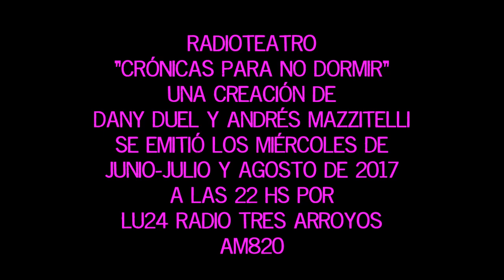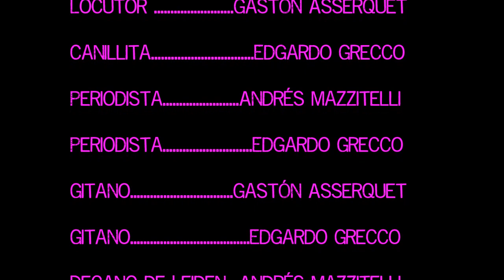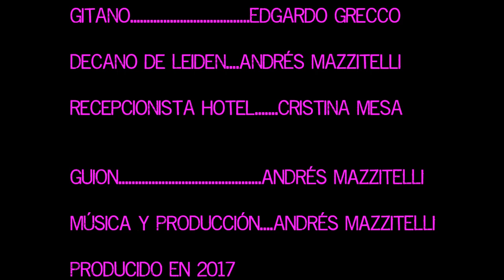LAS ALAS DEL VAMPIRO - ACTO 3 -Radioteatro- Crónicas para no dormir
ACTO 3(Final)-SINOPSIS-La estrella de la música tropical Alfredito Mercurio, a punto de colapsar por su vida de excesos, recibe una invitación para internarse y recuperar la salud en Transilvania, para recibir tratamiento en la famosa clínica del Doctor Colmillón. Pero pronto descubrirán que la clínica es una fachada y que el Doctor Colmillón es un lacayo del mismísimo Drácula. Su plan siniestro es transfundirse con la sangre de Alfredito para así soportar la luz solar y dominar el mundo. Podrá impedirlo Van Helsing?
Guion, música y producción: Andrés Mazzitelli
Elenco de LAS ALAS DEL VAMPIRO
Tío Bestia… ..Dany Duel
Alfredito Mercurio… .Andrés Mazzitelli
Sansón… ..Gastón Asserquet
Dalila… .Cristina Mesa
Rumano Vladimir… Edgardo Grecco
Doctor Colmillón …Andrés Mazzitelli
Vlad Dracul (Drácula)… Dany Duel
Abraham Van Helsing… .Edgardo Grecco
Doctor Igor Gothen… .Gastón Asserquet
Anunciador Bailanta… ..Edgardo Grecco
Locutor comercial… ..Gastón Asserquet
Canillita… .Edgardo Grecco
Periodista… Andrés Mazzitelli
Periodista… .Edgardo Grecco
Gitano… Gastón Asserquet
Gitano… ..Edgardo Grecco
Decano de Leiden….Andrés Mazzitelli
Conserje Hotel……….Cristina Mesa